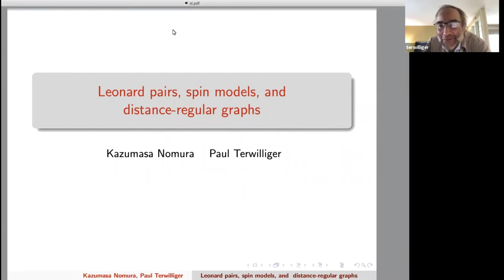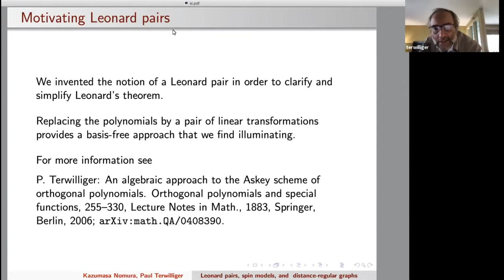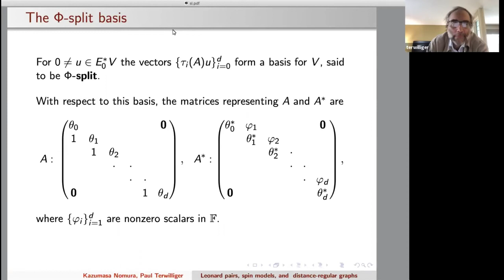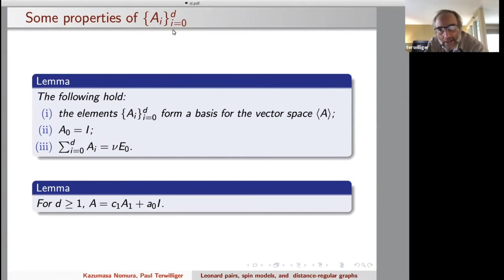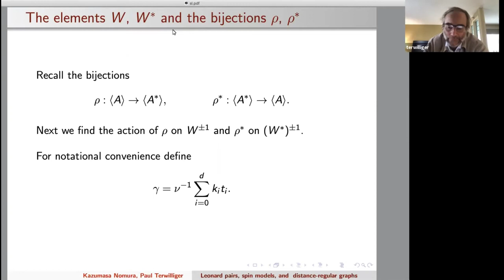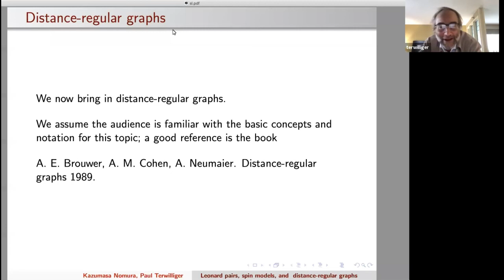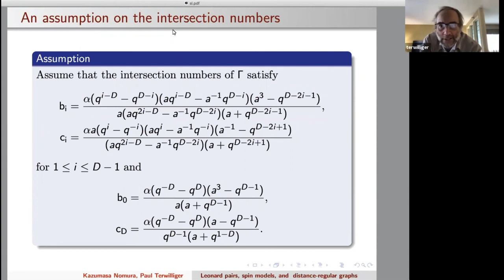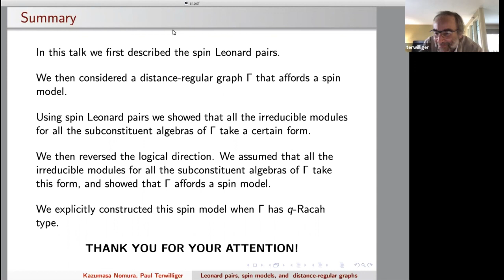AGT: Leonard pairs, spin models, and distance-regular graphs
Talk by Paul Terwilliger.

A Leonard pair is an ordered pair of diagonalizable linear maps on a finite-dimensional vector space, that each act on an eigenbasis for the other one in an irreducible tridiagonal fashion. In this talk we consider a type of Leonard pair, said to have spin.

The notion of a spin model was introduced by V.F.R. Jones to construct link invariants. A spin model is a symmetric matrix over the complex numbers that satisfies two conditions, called type II and type III. It is known that a spin model W is contained in a certain finite-dimensional algebra N(W), called the Nomura algebra of W.

It often happens that a spin model W is contained in the Bose-Mesner algebra M of a distance-regular graph G, and moreover M is contained in N(W). In this case we say that G affords W.

If G affords a spin model, then each irreducible module for every Terwilliger algebra of G takes a certain form, recently described by Caughman, Curtin, Nomura, and Wolff. In the talk we show that the converse is true; if each irreducible module for every Terwilliger algebra of G takes this form, then G affords a spin model. We explicitly construct this spin model when G has q-Racah type.

The proof of our main result relies heavily on the theory of spin Leonard pairs; the first half of the talk is about this theory.

This talk is based on joint work with Kazumasa Nomura.